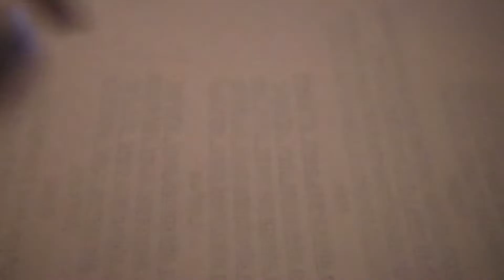VLOG|HOMEMADE PHO|NAIL SALON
My name is Latosha, the captain of the this ship! I am a single mother of 2 young adults and I have a grand baby on the way! Thank you very much for being apart of our family, and I look forward in getting to know you!

Blessings,
Latosha